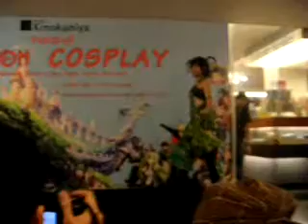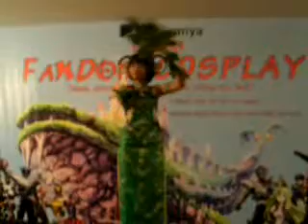Mele @ Fandom Cosplay